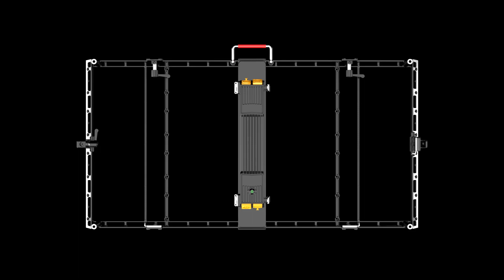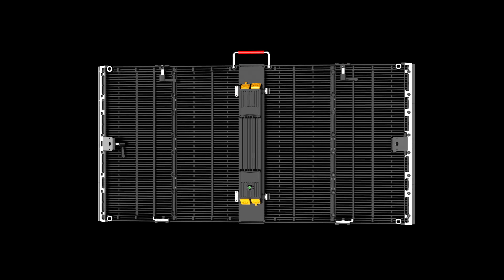5 ways transparent led display factory can make you rich in 2023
Get started today  ► 5 ways transparent led display factory can make you rich in 2023.

We will tell you about 5 ways transparent led display factory can make you rich in 2023 and are enthusiastic to share everything we know about 5 ways transparent led display factory can make you rich in 2023 with our viewers!

SHENZHEN RUNBO LED CO.,LIMITED was established in 2013, is a reliable manufacturer in production,R&D,sales in China, specialized in high quality, high refresh outdoor & indoor led modules,small pitch conference displays, indoor and outdoor commercial displays, stage rental events displays and stadium led displays.
After 9 years development, we now become a leading led screen supplier in China, now our factory equipped with modern automatic assembly line, with Sony high-speed placement machine, YAMAHA high-speed SMT machine, full automatic solder paste printing machine and a group of professional production equipment, which is to keep the quality and provide the led cabinet to the customers with a short time after order confirmation.
We have a series of full-color LED Display products, including led indoor full color led screen with P1.2/P1.5/P1.6/P1.8/P1.9/P2/P2.5/P2.6/P2.9/P3/P3.91/P4/P4.8/P5/P6/P7.62/P10 and outdoor led video visual display with P3/P3.91/P4./P4.81/P5/P6/P8/P10, also including with transparent led screen with P3.91/P7.81/P10.4, tax led sign with P4/P5/P6, football stadium with P6/8P10/P12.5, Totem pole led display with P4/P5/P6/P8 for street advertising display, Indoor Poster standing led cabinet with P2/P2.5/P3, LED DJ booth, Flexible led module with P2/P2.5/P3/P4/P5 and so on. We here can supply all that you want.

RUNBO LED focused on the led video wall products with professional assembling, aging test to keep the high quality before delivery to the customers.
According to the led display business development, RUNBO LED now existed with sales department, engineering department,finance department, R&D department, logistics department, after-sales department, which is committed to provide a good service and good quality led panel to our customers.
The advantages of our pantalla led:
1.Environmental protection.
2.QC to inspect the quality.
3.Energy-saving, low power consumption.
4.Real raw materials of led lamp, IC Driver, power supply to supply.
5.Long lifespan with 2 years warranty at least.
6.Safe and convenient assemble and dismantle.

The advantages of R&D team:
1.Great LED engineer to research and design the led cabinets with new pixel pitch.
2.At least develop a new led screen during three months.
3.Will provide professional led media panel solution for the big project.

5 ways transparent led display factory can make you rich in 2023

View more:

is it worth getting a led poster display for your shop
what is GOB LED DISPLAY? | RUNBO LED

ways transparent led display factory rich yvonne Embroideredpatchesfactory Howlipstickismadeatthefactory transparentfrontal advanced16-colormotionsensorledtoiletbowlnightlight#foamcleartransparentadhesivelabel#transparentdisplays#3bestledprojects#Gillpunjabifoodfactory#chinafactory#desimusicfactory#24inchLEDtvnodisplayproblem#32inchledstandlaganekatarika#singaporetransparentstickers